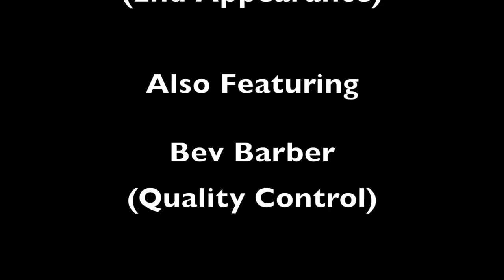Jailbreak Q Cumber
Q Cumber Beer Review